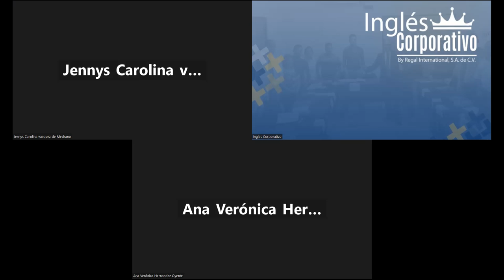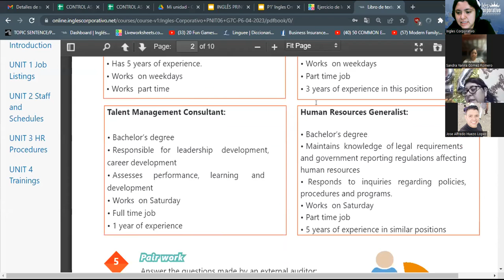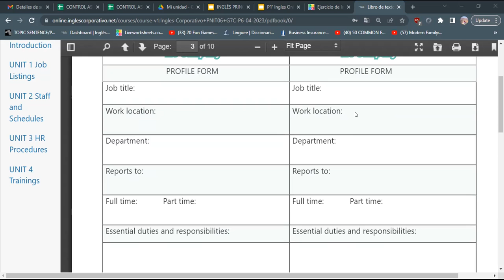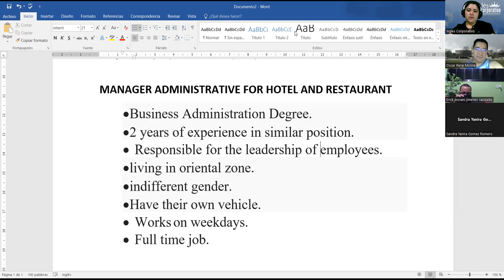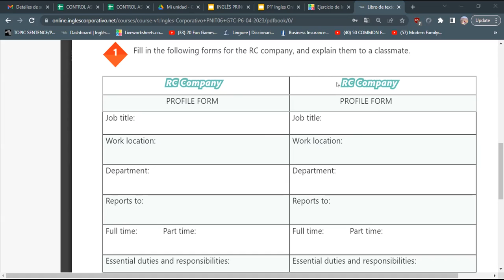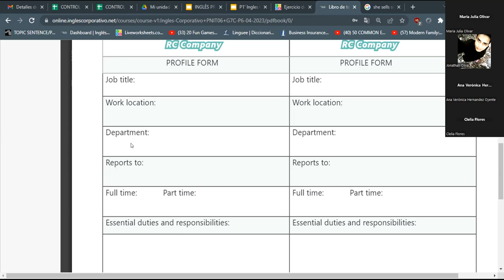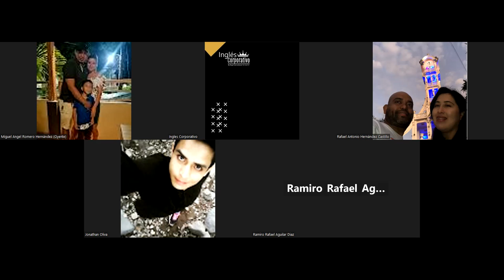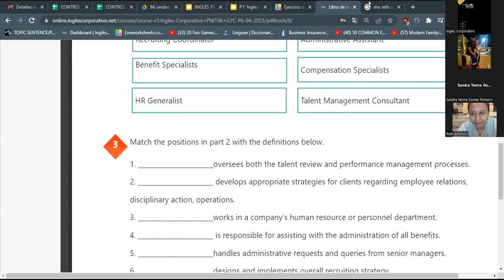SESION 12 - 05/05/2023 -29750-8048-0066/2023-RODRIGUEZ- WRITING AND UNDERSTANDING PROCEDURES